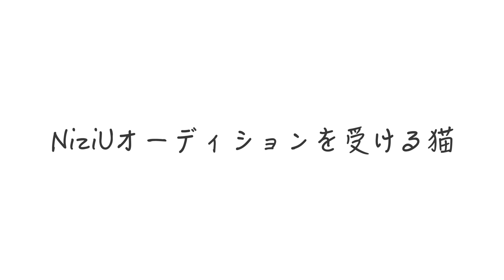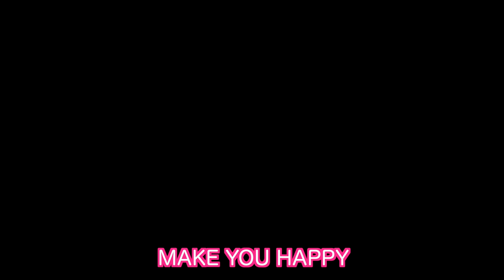NiziUオーディションを受ける猫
TWICEに入りたかったが惜しくも断念したちゃいちゃん（猫）は、プロデューサーJY PARKの新プロジェクト NiziUのオーディションにリベンジ！ちゃいちゃんの挑戦をいったいどうなるのか！

moshinukoとは...